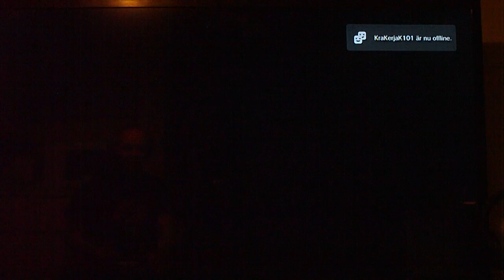Super Street Fighter IV AE - Fukushuu vs Ilack Episode 74 Learning Dudley Pt 1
Will be focusing on new character(s) in the following episodes. First out is Dudley